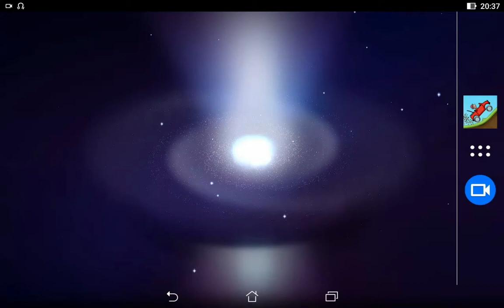Hill Climb Racing: 2,555 Metres through the Countryside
Vehicle: Ambulance

Version: 1.47.1